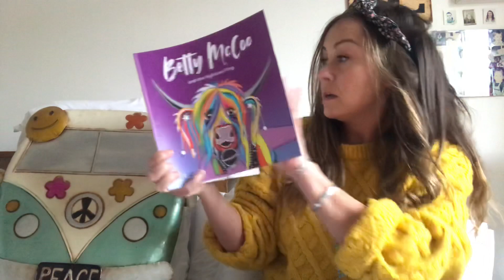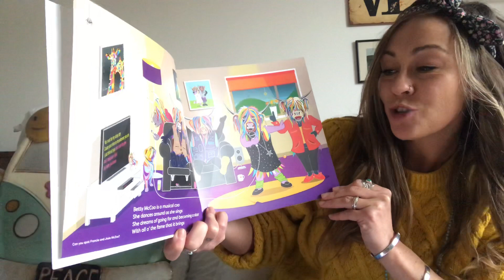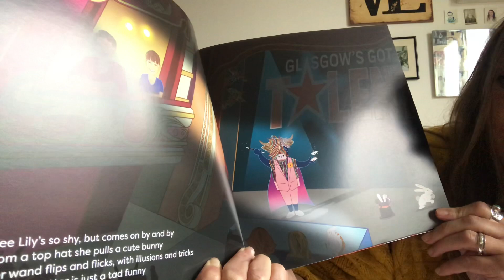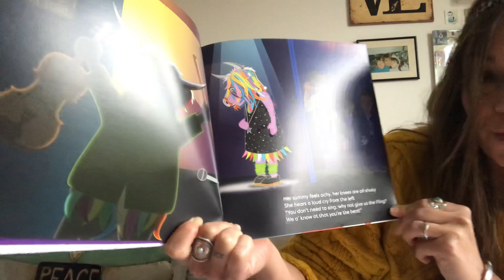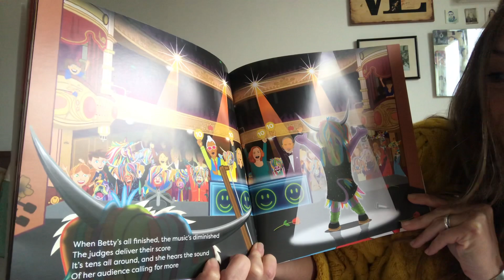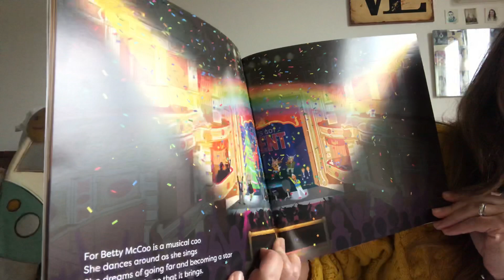Scottish Storytime - Betty McCoo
Short Mindfulness practice (Flower Breathing 🌸) and Scottish Storytime.

Betty McCoo & The Highland Fling.
Written by Shirley Husband.
Art by Steven Brown.
Illustrated by Maurice Hunts.